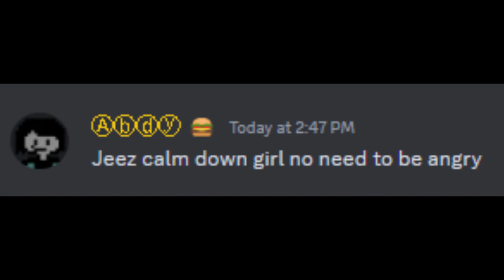HILARIOUS DISCORD MOMENT WITH BOTS!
1-Don’t be annoying to anyone who is new to this server
2-greet everyone with respect
3-don’t curse on the main channel
4-don’t send sexual thing in chat
5-don’t ask anyone for information or something related to their identity
6-Have a great time
There will be consequences for those who breaks the rules!

If you wanna join here is the link

You can also meet up with the server bots like Mdnh or Bounce.